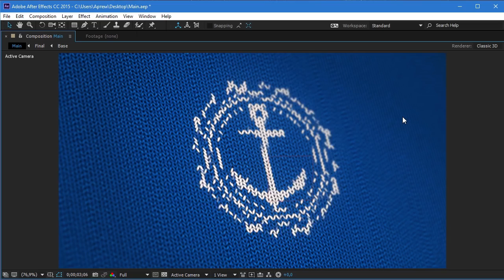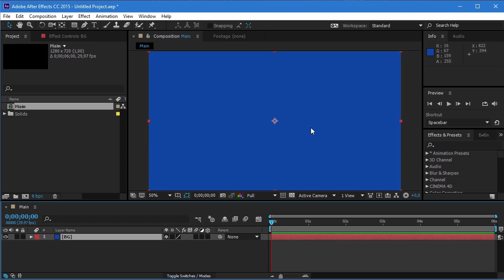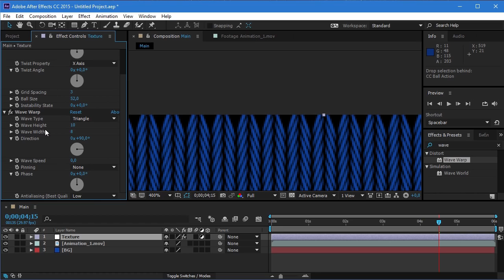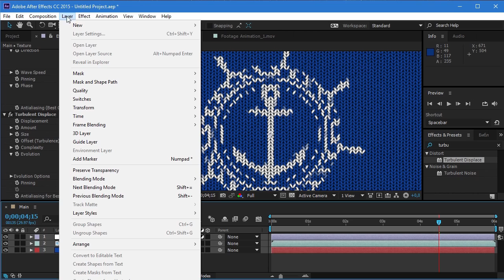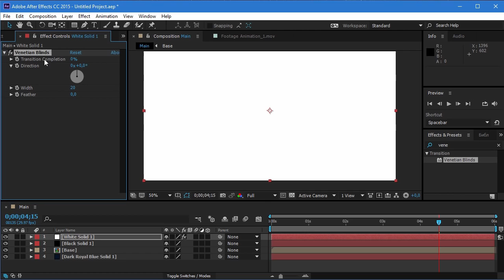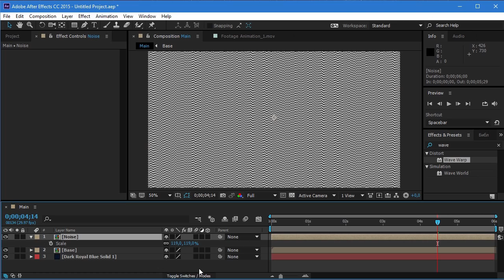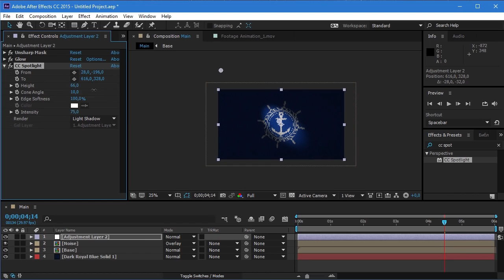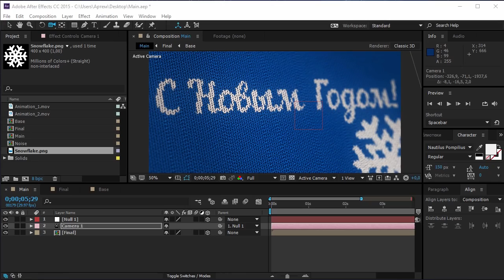After Effects. Вязаная анимация. (VideoSmile)